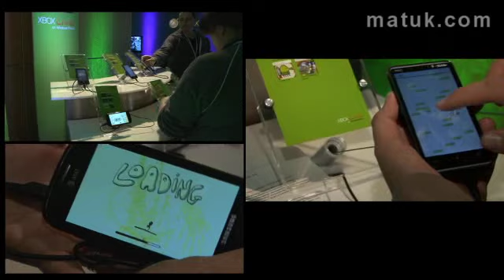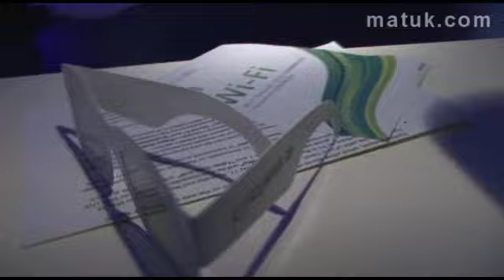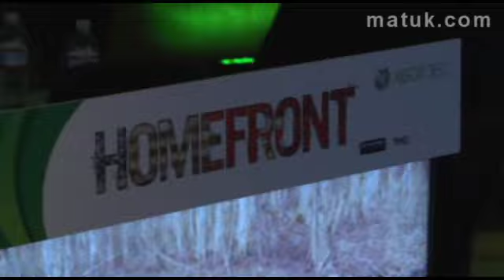Xbox Showcase 2011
Como saben la semana pasada fuimos a la Ciudad de San Francisco en donde se llevo acabo el Xbox Showcase 2011. Estaba dividido en dos pisos, comenzamos en la planta baja en donde nos encontramos títulos de Kinect como Once Upon a Monster también Crysis 2 3D, Shift 2 Unleashed y equipos con Windows Phone 7 en los que se podían jugar varios títulos como Doodle Jump y próximamente Angry Birds y Plants vs Zombies